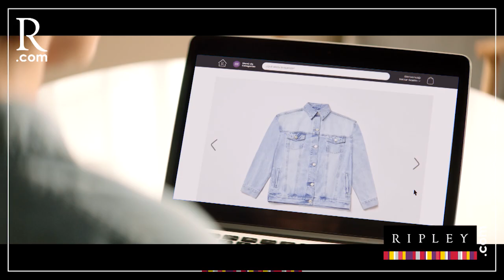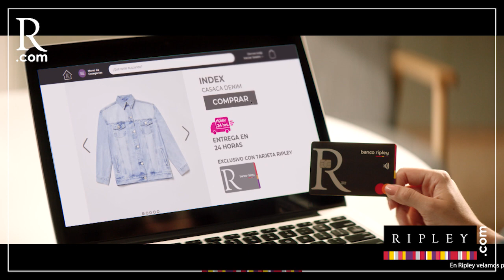General Manuel Gómez de La Torre: “Estamos listos para actuar contra cualquier tipo de amenaza” |PBO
PBO | General Manuel Gómez de La Torre: “Estamos listos para actuar contra cualquier tipo de amenaza”